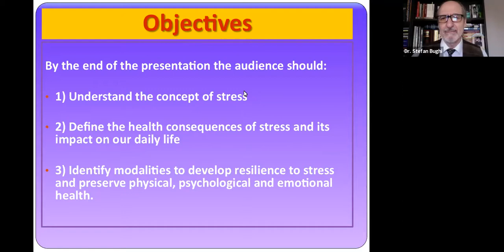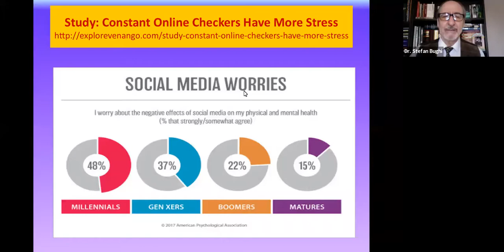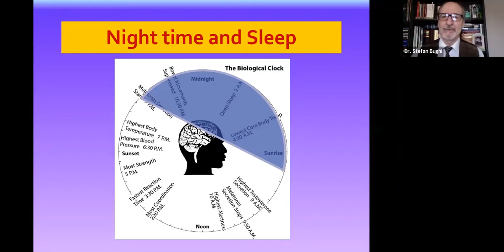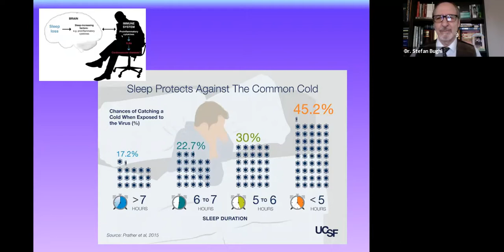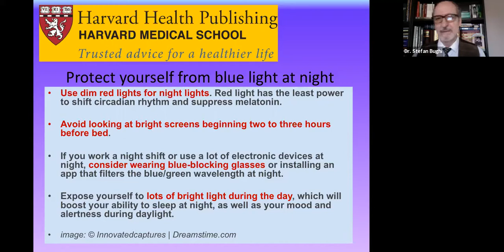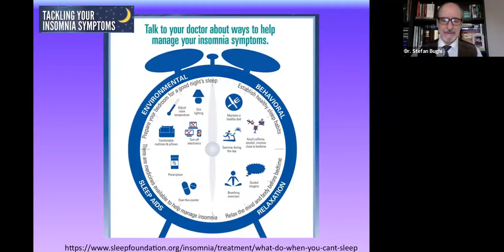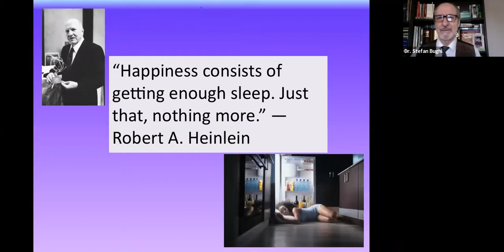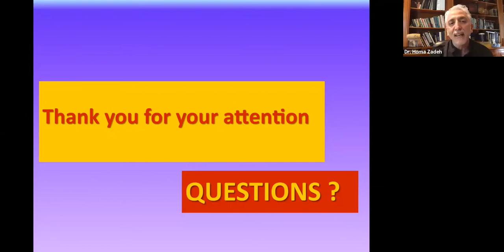Physical & Emotional wellness: the role of stress reduction in health & immunity (Pt. 1)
VISTA Institute Webinar for Brighton Dental Group

Guest speakers:
Stefan Bughi, MD, MACM, AFBD
Board Certified in Internal Medicine, Metabolism & Endocrinology.

Dr. Homa H Zadeh, D.D.S. Ph.D

Session 1:
• Understanding stress
• Introduce the concept of Bio-Rhythm - balance between rest and activity
• Stress management: managing personal energy